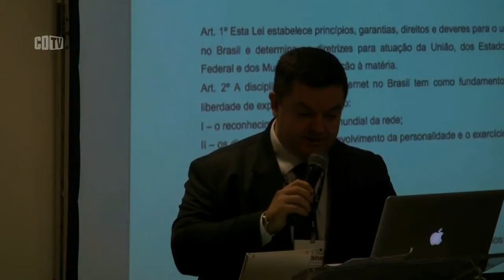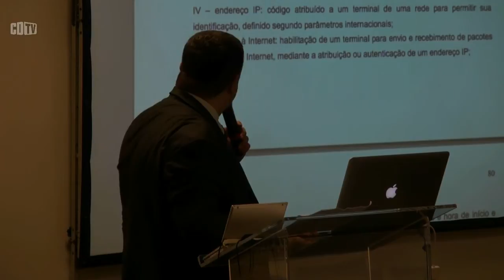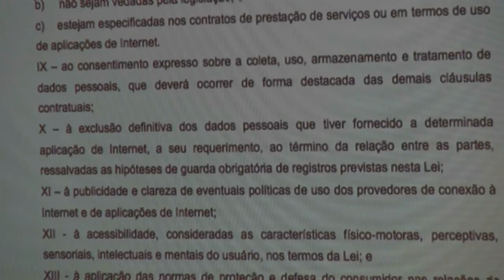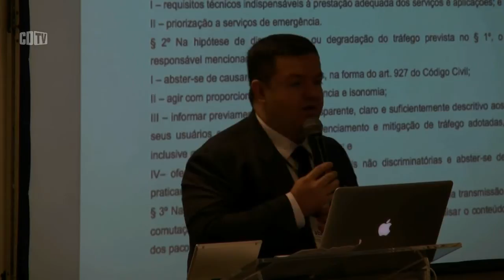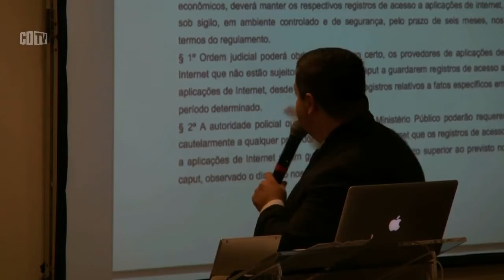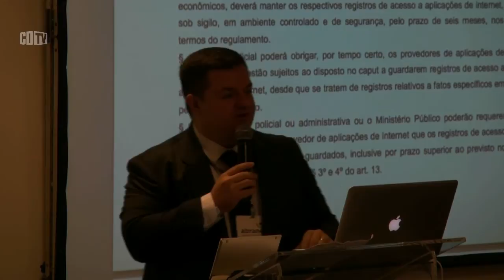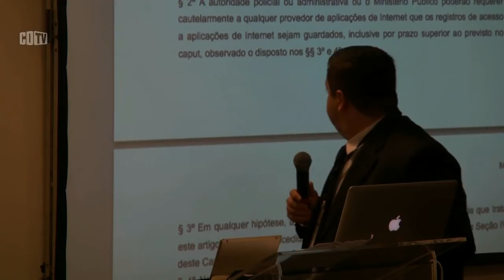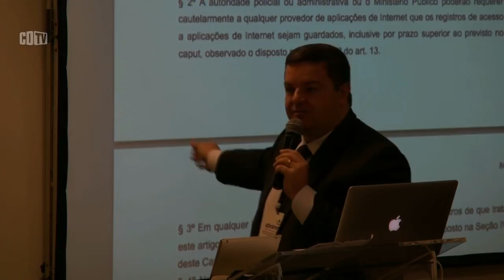Cenário Regulatório: o impacto do Marco Civil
O presidente do Conselho Consultivo da Abranet, Eduardo Parajo, mostrou aos provedores presentes na 8ª edição do Congresso Abranet, realizado nos dias 10 e 11 de abril, em São Paulo, os pontos principais do Marco Civil e as suas consequências para o negócio do provedor Internet.